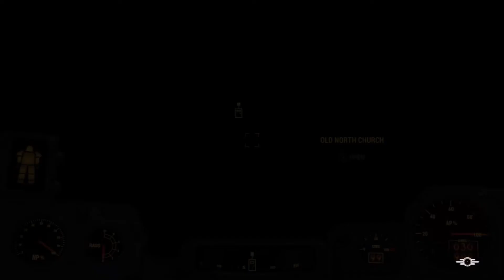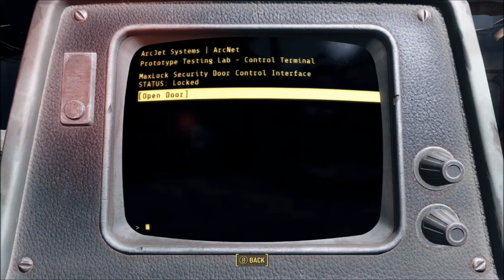Fallout 4 Part 10 Gonna Join The Brotherhood Of Steel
hey guys sorry about the wait for another let's play but here's another one after last night but i also prerecorded so sorry about that but anyway here it is and hopefully you guys will enjo this too thanks and enjoy